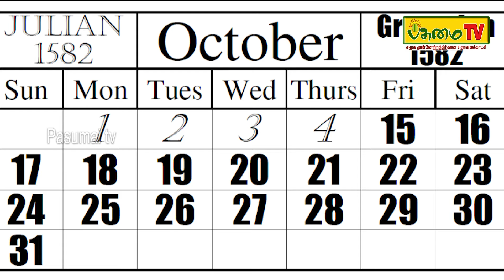Why April 1 is celebrated as Fools' Day? || Pasumai TV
April_Fool's_Day is celebrated on 1 April in many countries around the world. On this day, people traditionally play practical jokes on each other and have fun trying to make other people believe things that are not true.